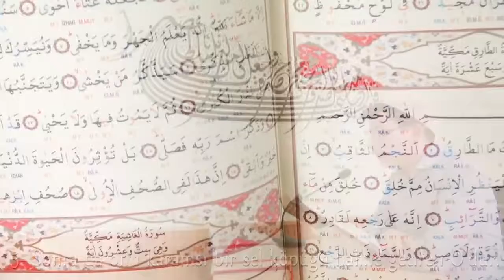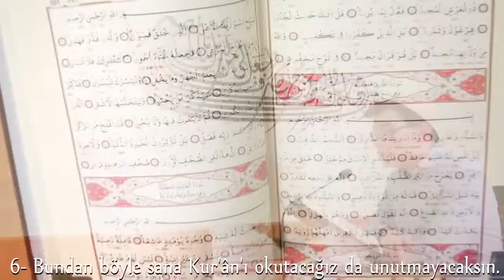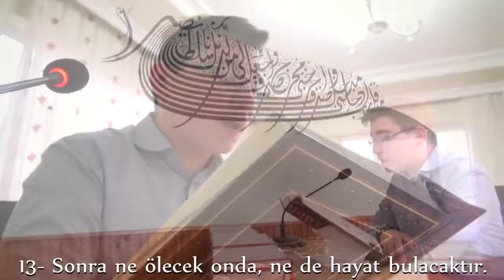A'la Suresi Yusuf Harun Şahin